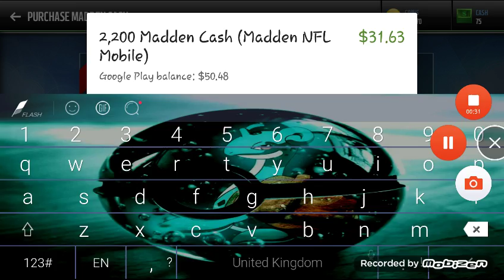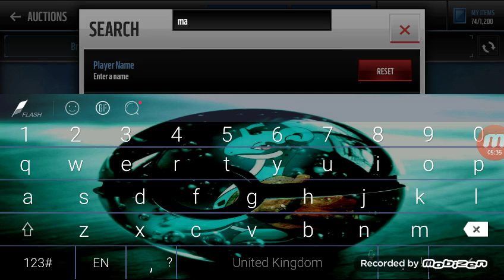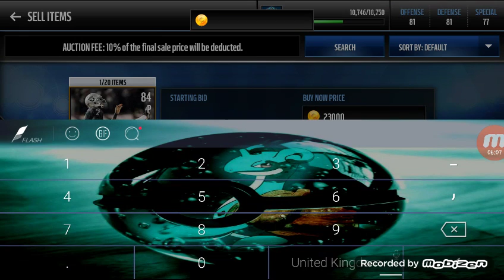Wattt!!!! // all pro pack, pack opening sick topper